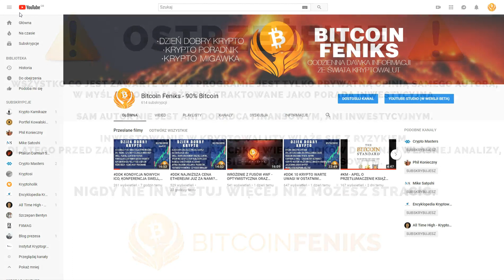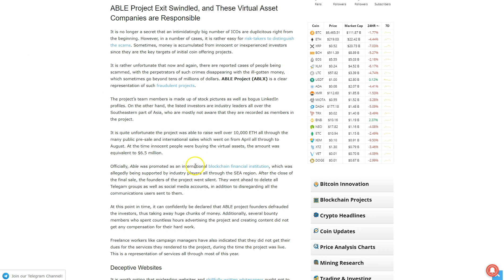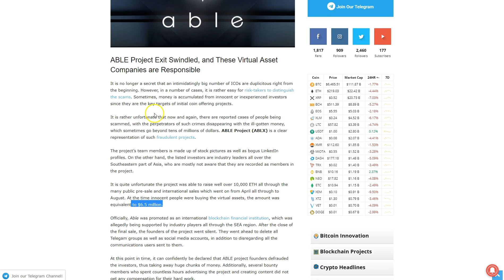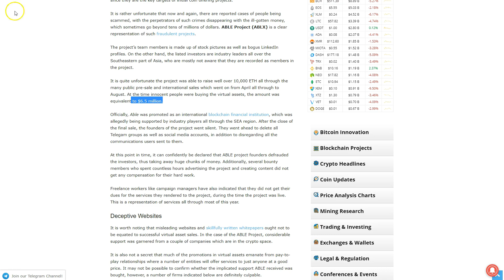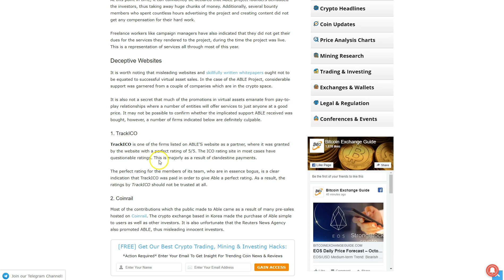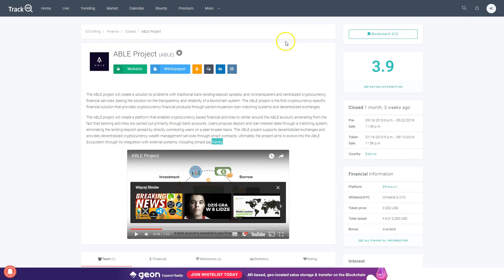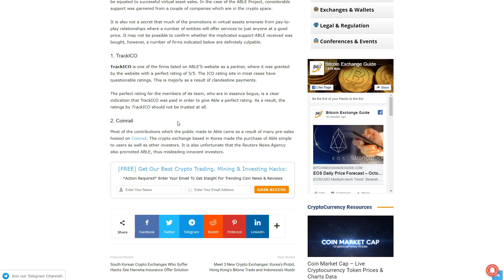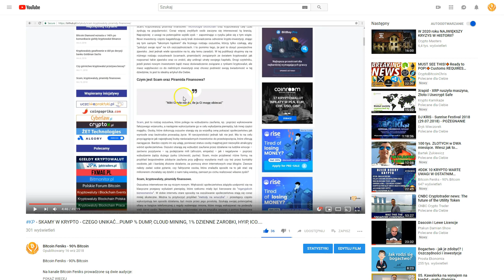KP - ICO - JAK NIE ZOSTAĆ OSZUKANYM, NA CO ZWRACAĆ UWAGE NA PODSTAWIE OSTATNIEGO SCAMU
ADRESY:

BITCOIN - BTC

1AYddULA4hGu2iuMFiS2tjCZm67G7iYiZT

ETHEREUM - ETH

już wkrótce...

LITECOIN - LTC

LfTGvLnxAm2EGmJFy5HVu6aaPk3BFREd14